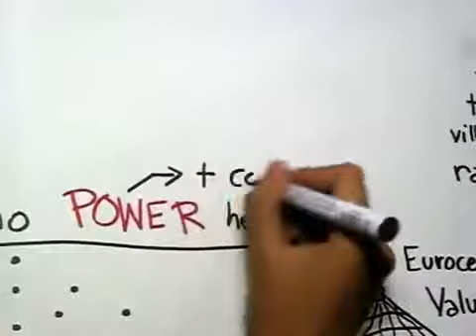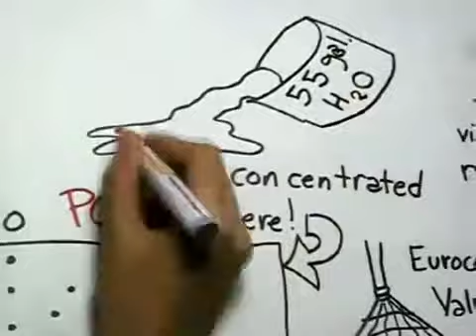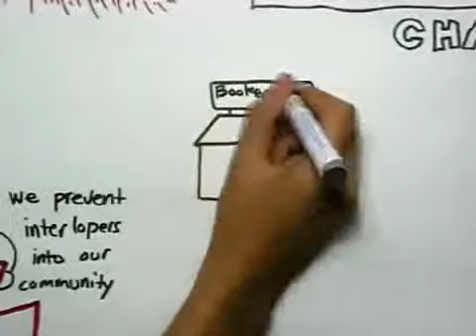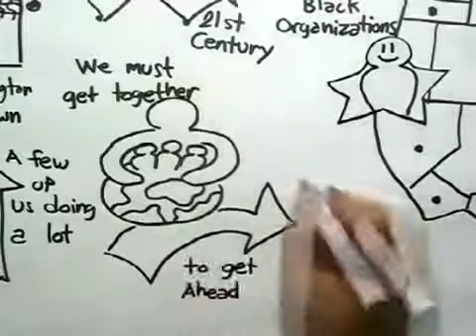Power of Positive Thinking Connecting the Dots With George Fraser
The Power of Being Connected brought to us by George Fraser!!!

Want to know how changing your mindset can help you to EARN EXTRA $???

Les Brown
Tony Robbins
motivational speaker
motivation
mindset
motivational video
happiness